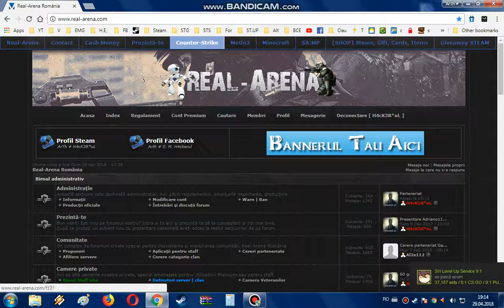Real-arena Romania - Games Empire